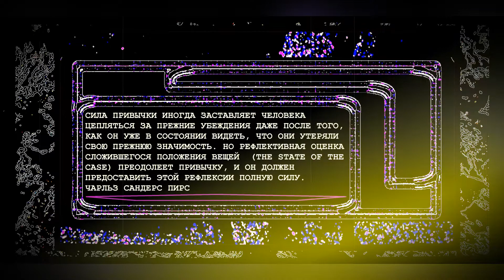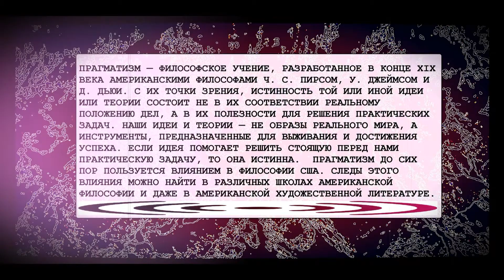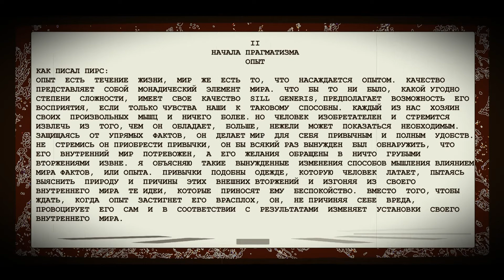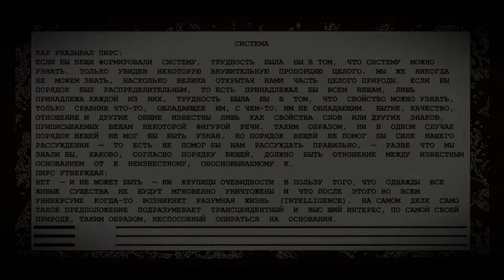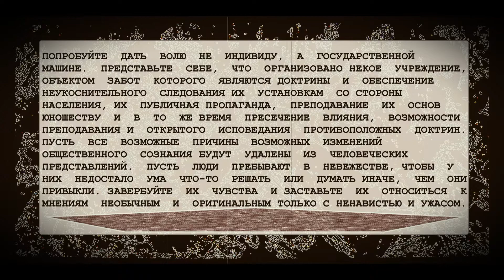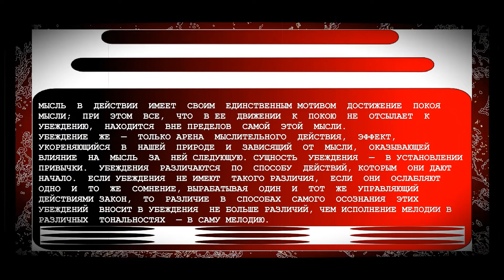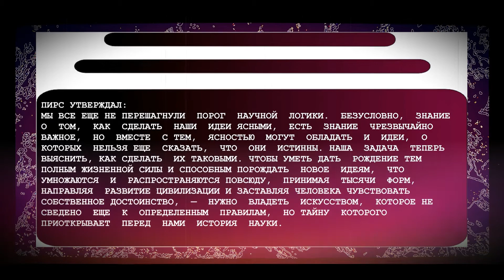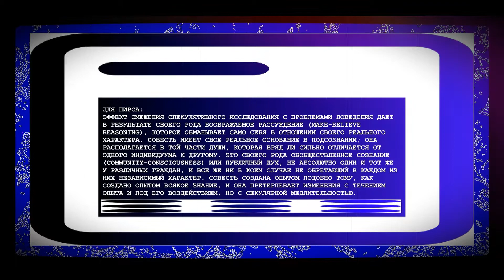📓 Чарльз Сандерс Пирс / Американский философ, логик / Основоположник прагматизма и семиотики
Кратко о Чарльзе Сандерсе Пирсе и его философии. Внимательное изучение.
"СИЛА ПРИВЫЧКИ ИНОГДА ЗАСТАВЛЯЕТ ЧЕЛОВЕКА ЦЕПЛЯТЬСЯ ЗА ПРЕЖНИЕ УБЕЖДЕНИЯ  ДАЖЕ ПОСЛЕ ТОГО, КАК ОН УЖЕ В СОСТОЯНИИ ВИДЕТЬ, ЧТО ОНИ УТЕРЯЛИ СВОЮ ПРЕЖНЮЮ ЗНАЧИМОСТЬ. НО РЕФЛЕКТИВНАЯ ОЦЕНКА СЛОЖИВШЕГОСЯ ПОЛОЖЕНИЯ ВЕЩЕЙ  (THE STATE OF THE CASE) ПРЕОДОЛЕЕТ ПРИВЫЧКУ, И ОН ДОЛЖЕН ПРЕДОСТАВИТЬ ЭТОЙ РЕФЛЕКСИИ ПОЛНУЮ СИЛУ".
ЧАРЛЬЗ САНДЕРС ПИРС
ЧАРЛЬЗ САНДЕРС ПИРС / CHARLES SANDERS PEIRCE БЫЛ АМЕРИКАНСКИМ ФИЛОСОФОМ, ЛОГИКОМ, МАТЕМАТИКОМ И УЧЕНЫМ, КОТОРОГО ИНОГДА НАЗЫВАЮТ «ОТЦОМ ПРАГМАТИЗМА». ОН ПОЛУЧИЛ ОБРАЗОВАНИЕ ХИМИКА И РАБОТАЛ УЧЕНЫМ В ТЕЧЕНИЕ ТРИДЦАТИ ЛЕТ. СЕГОДНЯ ОН ВЫСОКО ЦЕНИТСЯ ЗА ВКЛАД В ЛОГИКУ, МАТЕМАТИКУ, ФИЛОСОФИЮ, НАУЧНУЮ МЕТОДОЛОГИЮ И СЕМИОТИКУ, А ТАКЖЕ ЗА ПРАГМАТИЗМ.
Изображения в этом видео являются изображениями в свободном доступе / общественного достояния.
В видео использованы фразы / цитаты / высказывания Чарльза Сандерса Пирса.
00:00 НАЧАЛО
00:35 ЧАРЛЬЗ САНДЕРС ПИРС
03:21 НАЧАЛА ПРАГМАТИЗМА / ОПЫТ
03:55 СИСТЕМА
04:33 СОСТОЯНИЕ
04:50 НАУКА ЛОГИКИ / РУКОВОДЯЩИЙ ПРИНЦИП
05:23 УБЕЖДЕНИЯ
06:55 КАК СДЕЛАТЬ НАШИ ИДЕИ ЯСНЫМИ / ЯСНОСТЬ И ОТЧЕТЛИВОСТЬ
07:19 СОМНЕНИЕ
09:20 НАУКА
10:14 ПРИНЦИПЫ ФИЛОСОФИИ
11:06 ЭСТЕТИКА